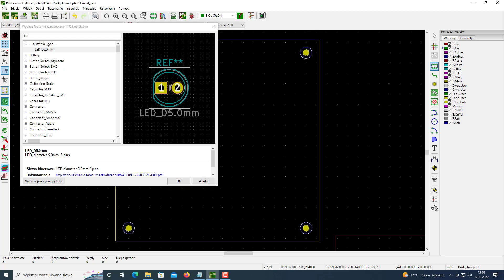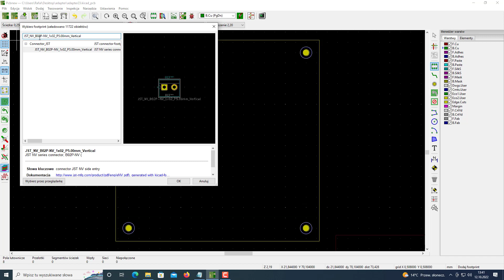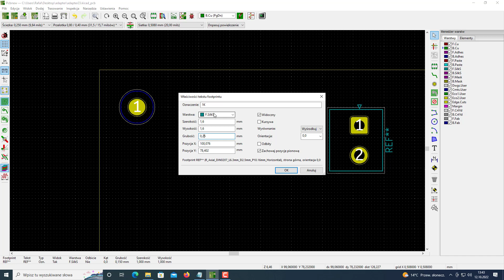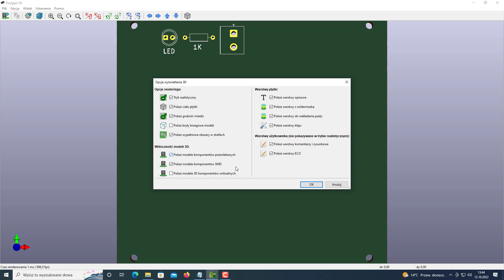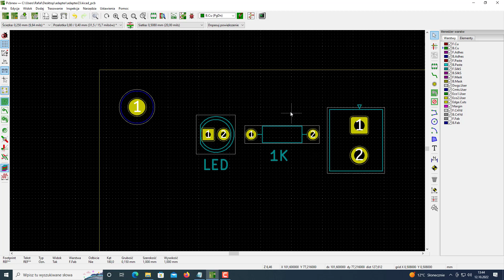Projektowanie płytki - Jak dodać elementy w programie KiCad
Na filmiku widać w jaki sposób można dodawać elementy elektroniczne w programie kicad?